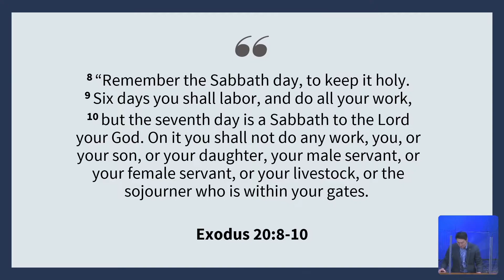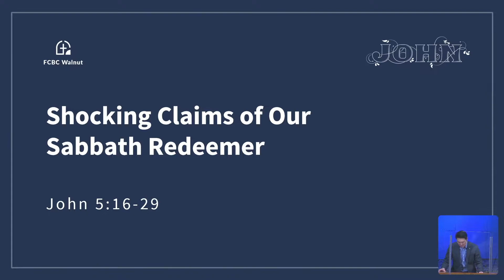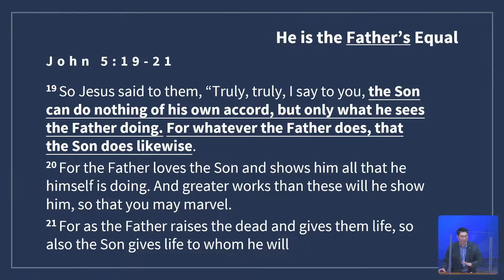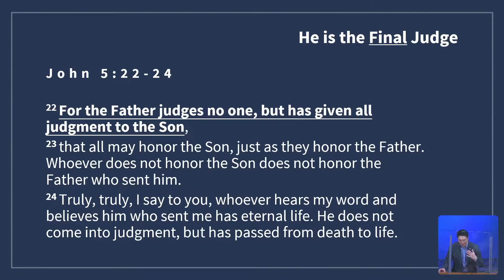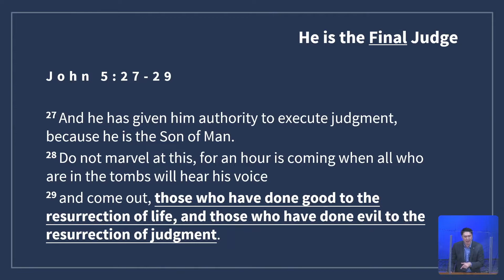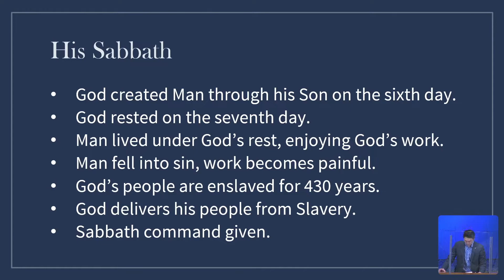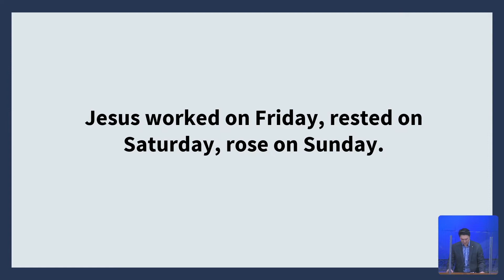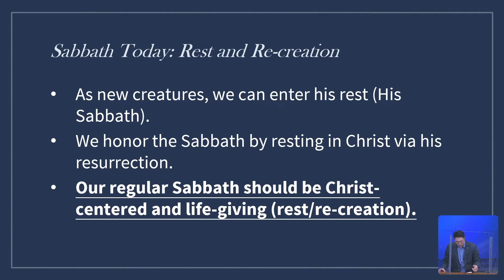Shocking Claims of Our Sabbath Redeemer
John 5:16-29 | January 9, 2022 | Hanley Liu

Personal Application Questions:
none